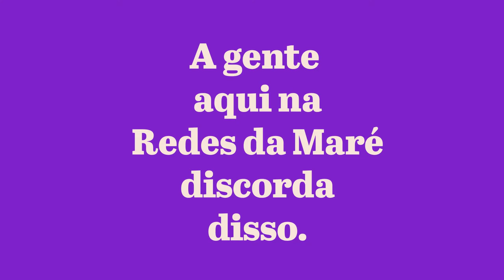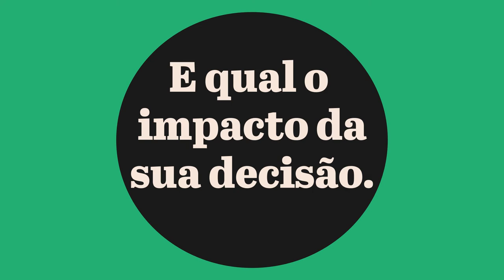PODCAST | Votar Pra Quê? - Teaser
Votar pra que?
Essa é a pergunta que tem estado na cabeça de milhões de brasileiras e brasileiros. Então, vamos conversar sobre o tema?

Em setembro, teremos uma nova série do podcast da Redes da Maré. Dessa vez, falando sobre eleições.